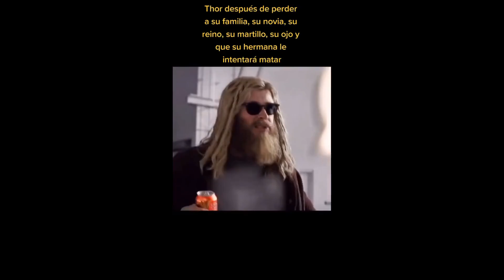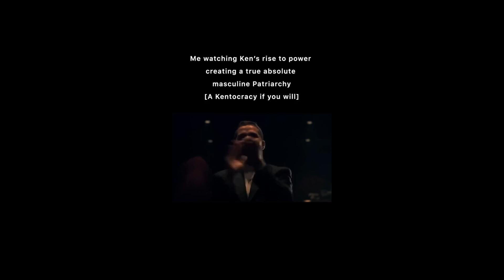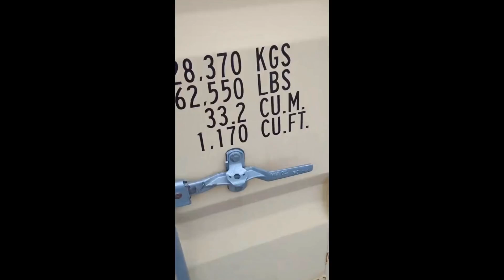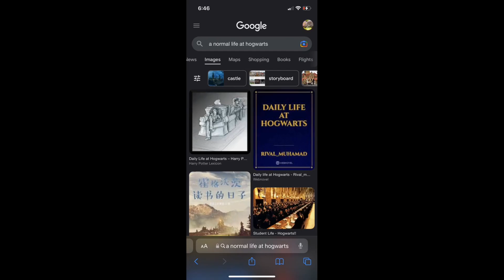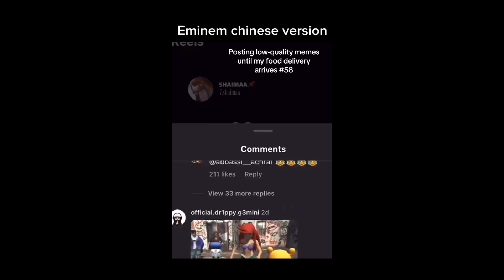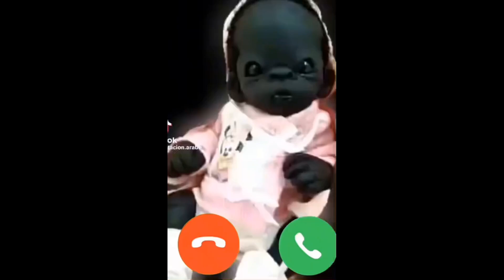offensive memes from TikTok JUNE 2024 lvl 1.2